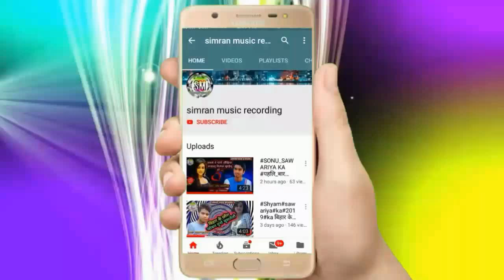SURANJAN_SINHA_KA_PAHALA_DEVI_GEET देवी माई के चुनरी चढइबै ३ बजे भोरहरिया में